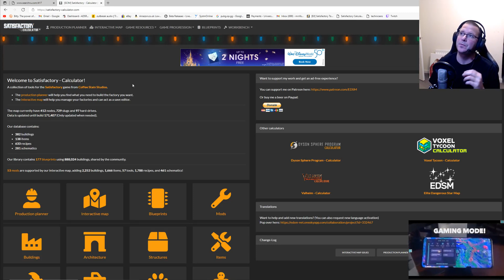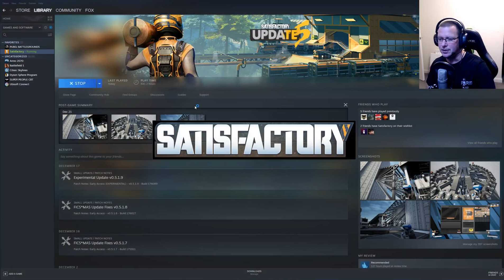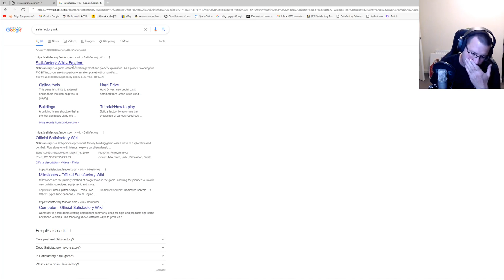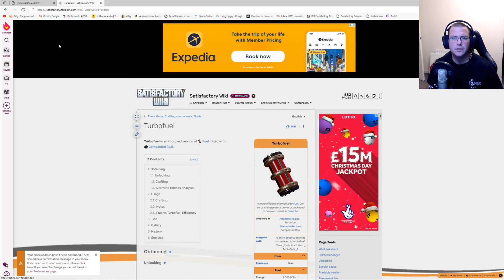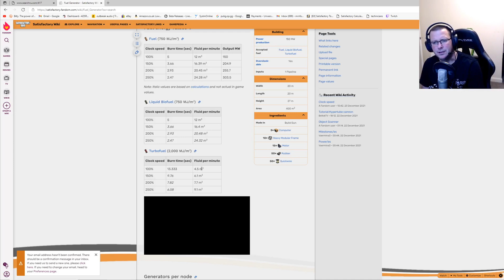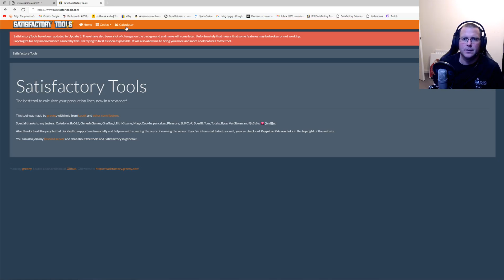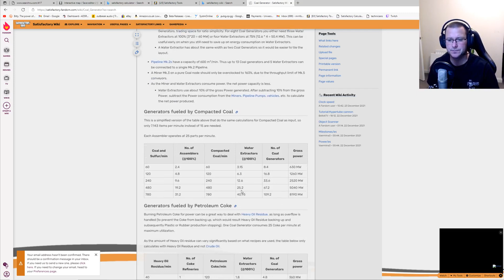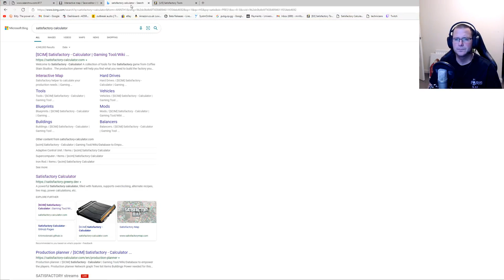Satisfactory Lets Play U5 #1, Max nukes, Planning.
Part 1 in  a new Lets Play series for Satisfactory, in this first episode i show how i modify a save in the Satisfactory Calculator and do some basic planning for our project, which is maximum power from Nuclear Power plants with no waste.